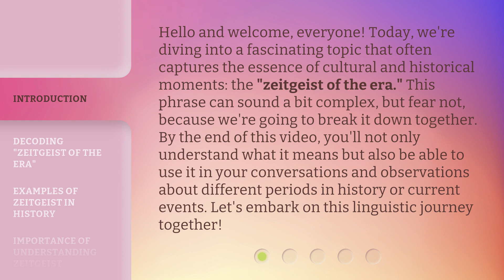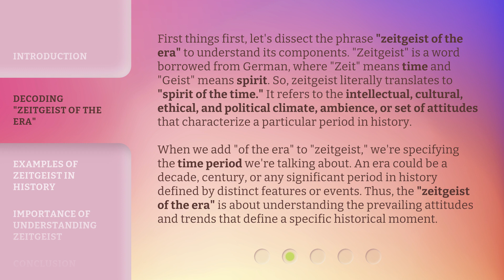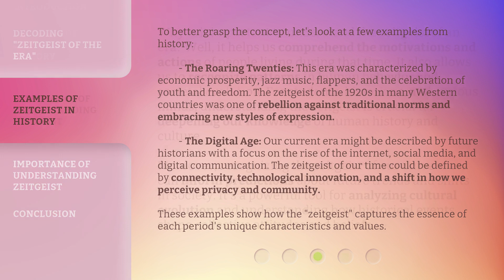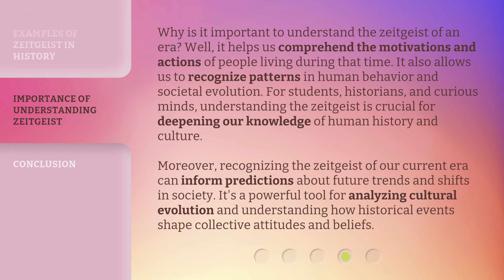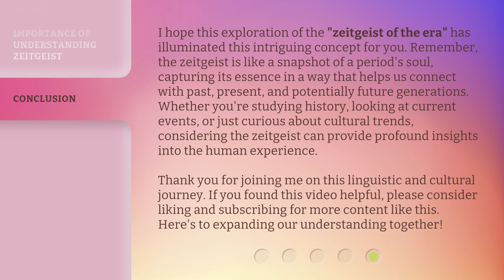Understanding "Zeitgeist of the Era": A Deep Dive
Unveiling Zeitgeist: A Comprehensive Analysis • Delve into the essence of the 'Zeitgeist of the Era' and explore its impact on society and culture in this in-depth analysis.

00:00 • Introduction - Understanding "Zeitgeist of the Era": A Deep Dive
00:43 • Decoding "Zeitgeist of the Era"
01:45 • Examples of Zeitgeist in History
02:41 • Importance of Understanding Zeitgeist